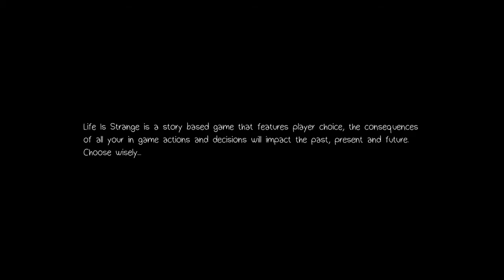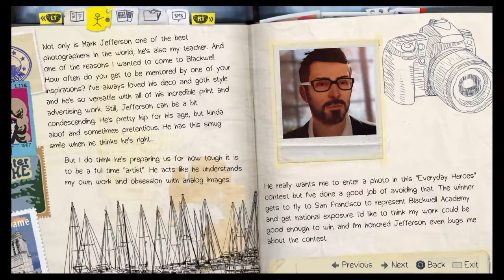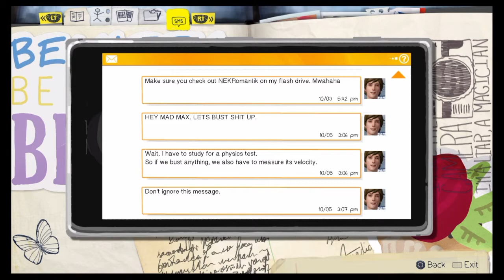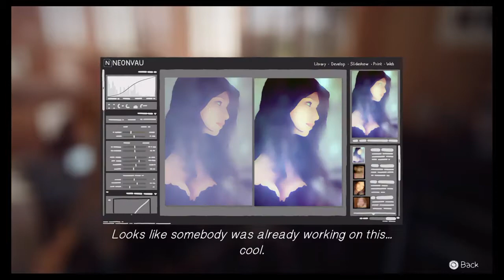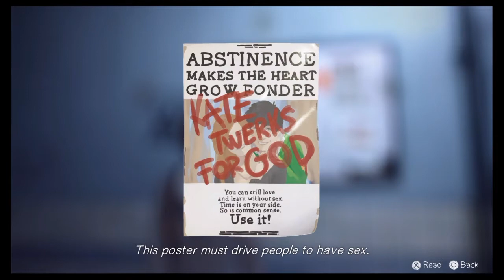Human Time Machine "Life is Strange" Part 1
Start of "Life is Strange" Episode 1